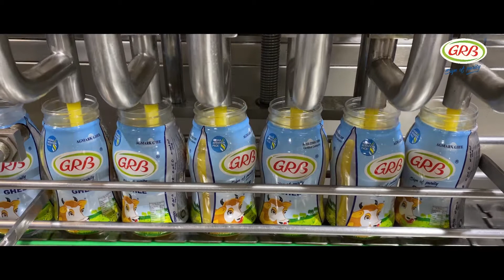GRB Ghee Hygiene Film (Malayalam)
The only thing that's there in our minds during these testing times is the safety of every one we are close to. We only wish for their good health. And who knows it better than 'GRB Ghee' a brand with a legacy of over 40 years of serving good health to our lives through their dairy and food products. The need of the hour was to help the educate the brands loyal fleet of customers aware of the stringent safety measures adopted by the company during these unfortunate time. At popcornfilms we love challenges and this assignment came with a super tight deadline. And guess what, we rose up to the occasion and shot this whole video in a record timeline.

We take this opportunity to thank GRB for trusting us on this challenging project. We urge each one of you to follow the guidelines stated by our government and stay safe and healthy.

Credits:

Client: GRB Dairy Food Pvt Ltd,

Agency: Ogilvy, Bengaluru
Creative: Satish Kannan
Account management: Kamala Gowri, Sivaramakrishnan

Production House: Popcorn Films

Creative & Edited: MU.Ananth Babu

DI & CG : Mango Post, Chennai

Voice Over Artist : Anil (English)
Voice Over Artist : Vasu (Tamil)

Telugu Translation : Venkatesh
Voice Over Artist : Vasu (Telugu)

Malayalam Translation : Shaji
Voice Over Artist : Rajeev (Malayalam)

Kannada Translation : Murali
Voice Over Artist : Sudharshan (Kannada)

Studio Engineer : Shaji, Voiccee Store